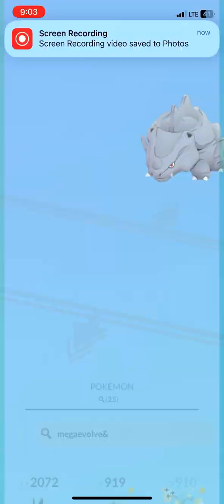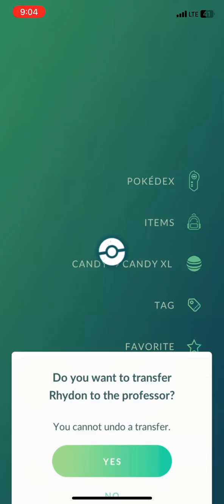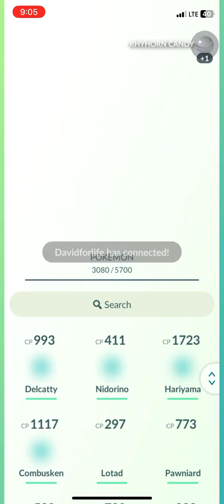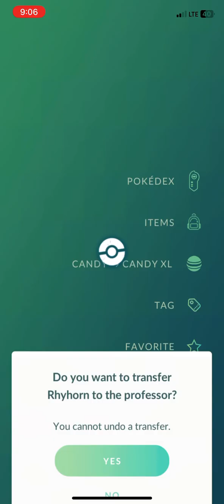I made a Mistake 🤦‍♂️ I forgot to turn the Game Audio music 🎶 for the Trading Pokemon 😂 omg 😱